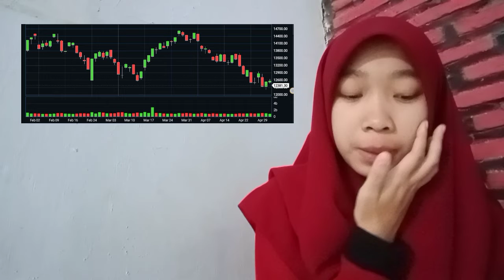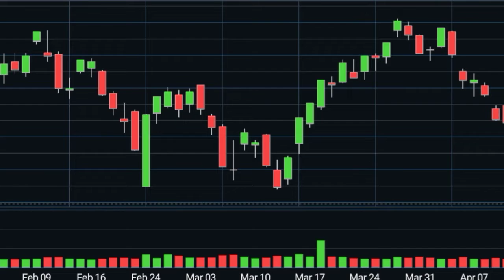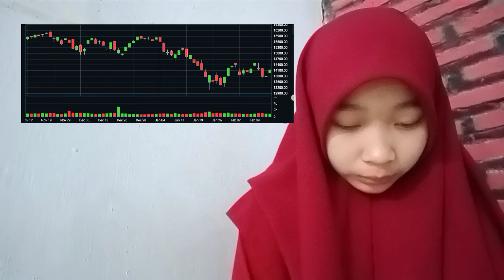DAILY HIGH AND LOW DAY1 INSURANCE & M15 WITH REJECTION STRATEGY INSURANCE PRICE ACTION SECRET REVEAL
bitcoin mining
bitcoin news today
bitcoin live
bitcoin trading for beginners
bitcoin news
bitcoin explained
bitcoin price prediction
bitcoin crash
bitcoin 2022
bitcoin etf
cryptocurrency for beginners
cryptocurrency news
cryptocurrency malayalam
cryptocurrency trading